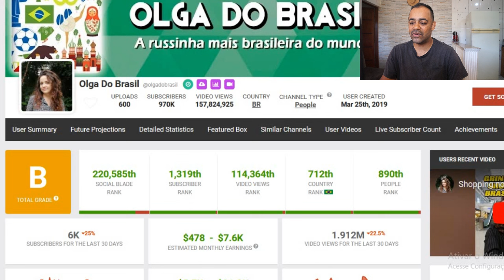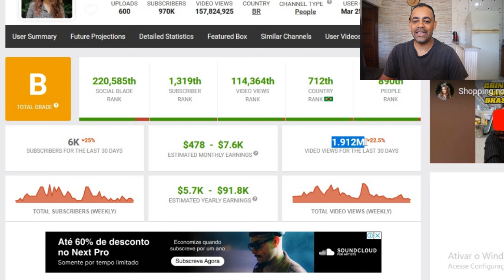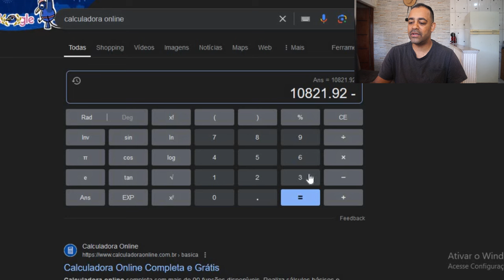QUANTO GANHA UM YOUTUBER (OLGA DO BRASIL) ATUALIZADO 2024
Vou descobrir quanto ganha um youtuber OLGA DO BRSIL em seu canal no youtube atualizado, quer ir junto comigo? Então bora!

Obs:Os valores falados no vídeo são uma simulação,os valores 100% corretos só o dono ou os administradores do canal sabem.Essa é uma mera análise baseada nos dados do site e valor do dolar no dia do vídeo.

quanto ganha um youtubercom1milhão
quanto ganha